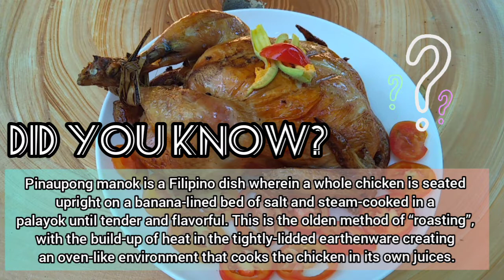How to cook Pinaupong Manok sa Asin w/ a Twist? | Home Outside Cooking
Please like our facebook page @HomeOutsideCooking

God Bless us all! Enjoy watching 😊